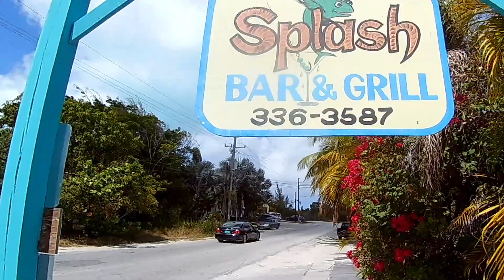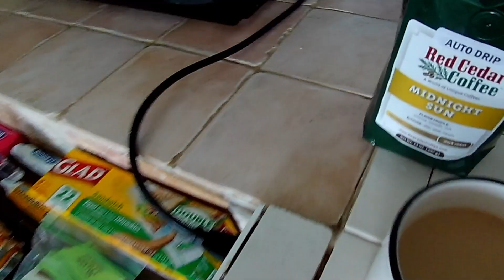We could get used to this! A Tropical paradise in the Bahamas!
A little of our vacation from March, 2022 to beautiful Georgetown, Exuma Bahamas!   We explored Stocking Island with a rental boat and a few other pretty spots like Jolly Hall Beach and Hooper's Bay.  Hope you enjoy watching!